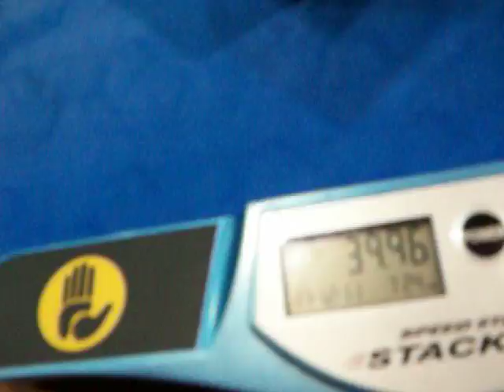León Winter 3x3 OH solve 4 39.96seg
León Winter 3x3 OH solve 4 tiempo de 39.96seg